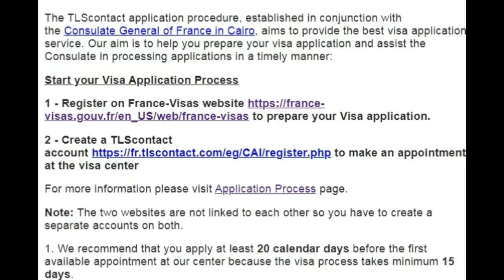فيزا شنجن اسهل مما تتخيل | السفر رخيص - Easiest way for Schengen visa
فيزا شنجن اسهل مما تتخيل من فرنسا
تكلفتها 80 يورو فقط